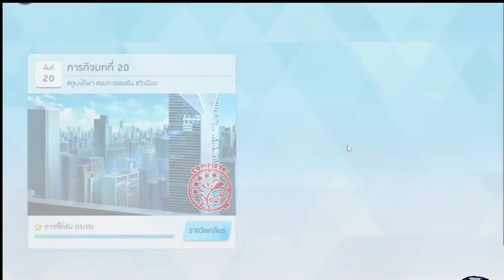(Blue archive )Guide 20 Normal